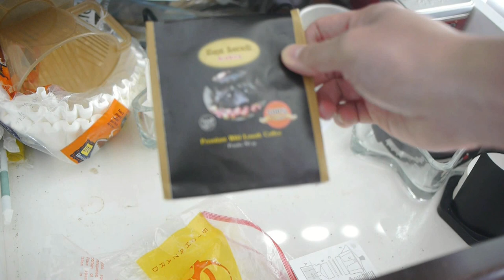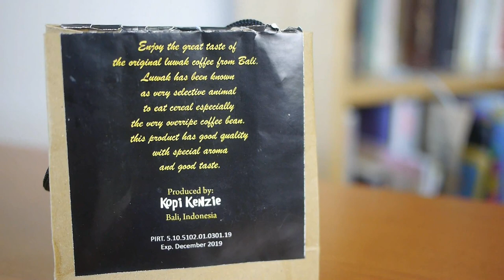This Coffee Tastes Like Poo (Kopi Luwak Taste Test) - Vlog #73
- Weasel coffee. Civet coffee. Cat poop coffee. A rose by any other name still refers to the coffee that has been pooped out of an Asian palm civet somewhere in Indonesia. And this is my first time trying a cup of this stuff that apparently goes for as much as $700 a kilogram. That's some fancy poo.

--- BEYOND THE BABY BABBLE ---
My book on surviving life as a work-at-home dad.

Main camera
Pancake lens
Shotgun mic
Lav mic
Action camera
Bendy tripod thing
Dual lens dashcam

--- COLLABORATION? ---